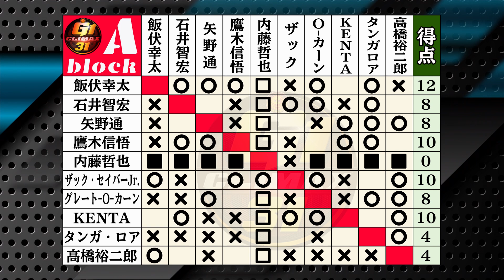【2021.10.9大阪大会】G1クライマックス31 第１３戦結果速報！【新日本プロレス】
新日本プロレスG1クライマックス31
このチャンネルでは、全試合の結果をお届けする予定です！
結果の他、次戦の注目カードなどの紹介もあります！